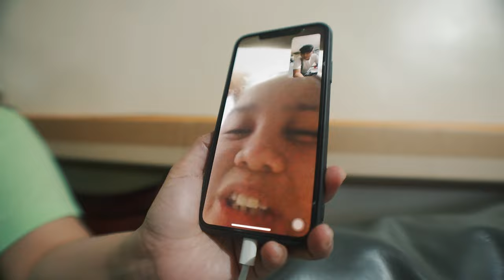LABERS KWAREL | RAW VLOG